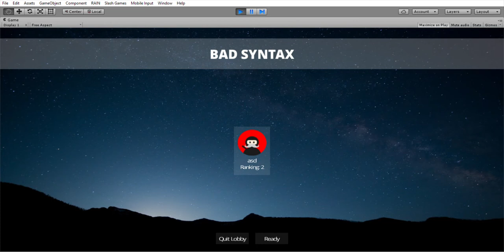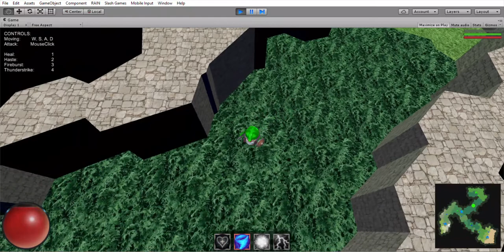BadSyntax WIP #14 2016-01-18 Alpha Multiplayer Gameplay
We managed to get multiplayer up and running.
From the lobby to the end of the game:
when the faction HQ is destroyed, all entities of this faction change their faction color. The last faction standing wins :)
It's still a little desynchronised, we need to send more data with less delay ^_^